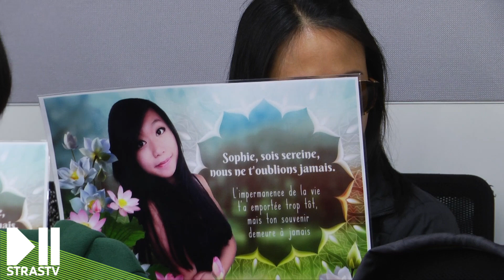Ouverture du procès de Jean-Marc Reiser devant les assises du Bas-Rhin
Ouverture du procès de Jean-Marc Reiser devant les assises du bas Rhin pour le meurtre de Sophie Le Tan en 2019. Le procès devrait durer jusqu'au 8 juillet 2022.